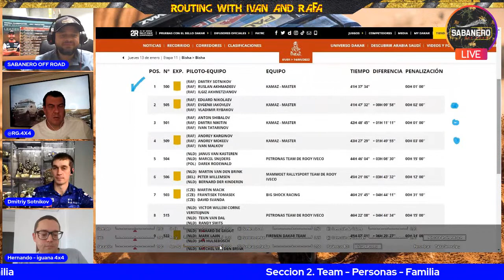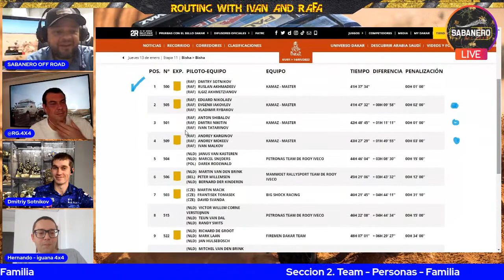RUTEANDO CON IVAN Y RAFA - DMITRY SOTNIKOV, TEAM KAMAZ MASTER - SABANERO OFF ROAD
En este Capitulo de RUTEANDO CON IVAN Y RAFA, este Jueves 20 de Enero a las 11.00 AM Hora Colombia (19.00 Horas Moscú), tendremos en Exclusiva al PILOTO RUSO DMITRY SOTNIKOV - @dmitry_sotnikov Piloto del Team Kamaz @kamazmastersport y Campeón de la categoría camiones del Rally Dakar 2022 - @dakarrally

No te pierdas nada de esto!!!, todo esto le veras solo por Youtube y Facebook Live de Sabanero Off Road @sabanerooffroad